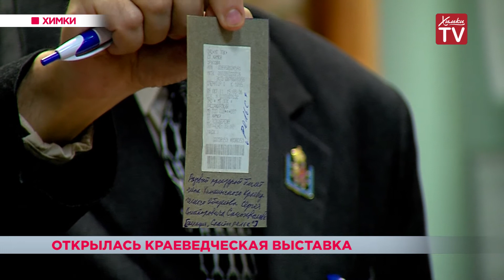В городской библиотеке открылась краеведческая выставка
В городской библиотеке №12, расположенной во Дворце культуры «Родина», историю можно изучать не только по книгам, но и по настоящим экспонатам. Как известно, во второй половине 19-го века в Российский империи большое развитие получили железные дороги. От движения поездов зависело многое — торговля, безопасность государства, развитие городов. В честь 165-летия Октябрьской железной дороги в зале библиотеки открыли выставку. Создали экспозицию своими силами члены краеведческого общества Химок. Такие выставки позволят жителям проникнуться духом истории и больше узнать о становлении нашего города. В экспозиции освещают историю Октябрьской, а тогда еще Николаевской железной дороги до 1917 года. И это только первая часть целой серии выставок. В дальнейшем члены краеведческого общества планируют заняться новейшей историей округа. Посетить выставку можно в часы работы библиотеки. В будние дни с 11:00 до 19:00 и в субботу с 11:00 до 18:00. В скором времени выставку планируют расширить и перенести на второй этаж дворца культуры «Родина».